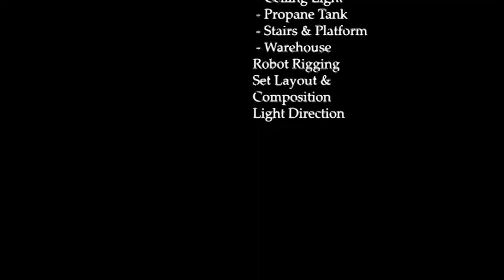Robot Jump Stoyanoff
A video animation done for my final assignment for Computer Animation 2.